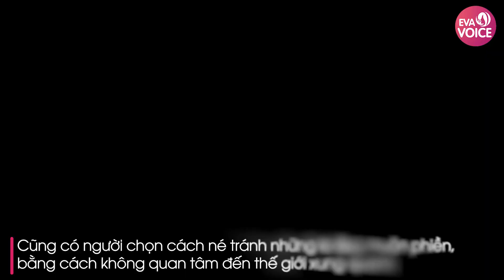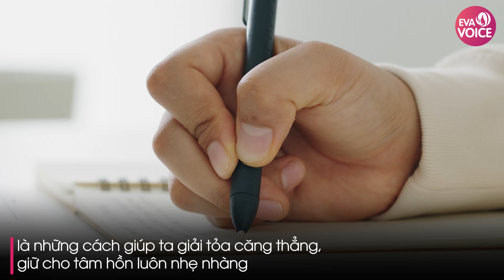Thoát khỏi "vòng xoáy" lo âu: Bí quyết cho cuộc sống an nhiên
★ | An nhiên là một trạng thái mà ai cũng mong muốn đạt được. Tuy nhiên, không phải ai cũng biết cách để xua tan lo âu và tìm kiếm sự bình yên trong tâm hồn.